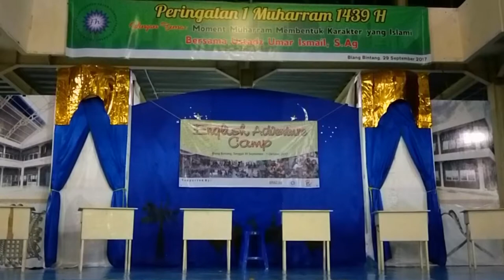English Community (EC) student (Fajar Hidayah IBS)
a special skit from EC student during English Adventure Camp 3